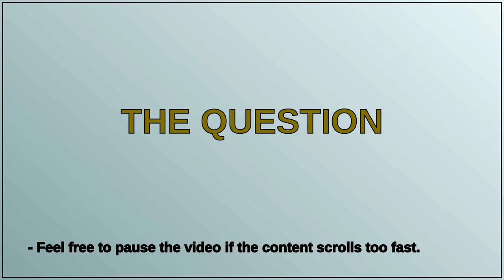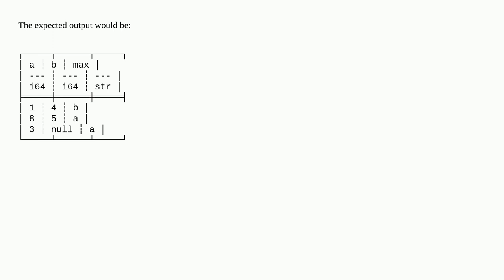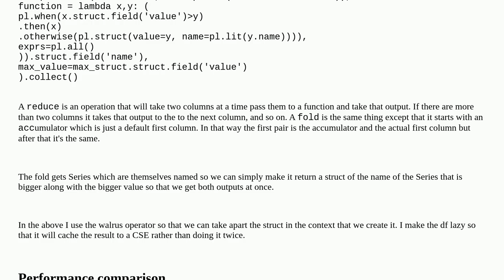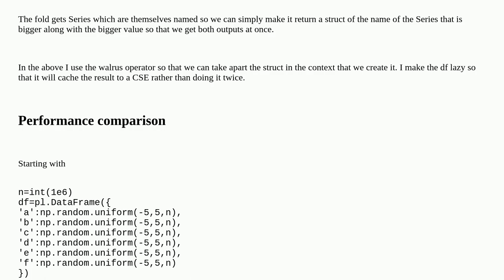Getting min/max column name in Polars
A special thanks goes out to the community

  python-polars